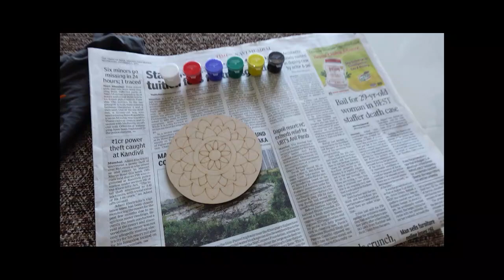SALA YEH DARD KAHE KHATAM NAHI HOTA